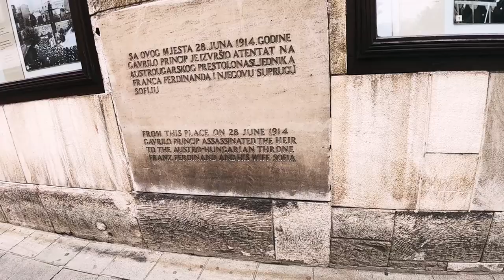Sarajevo - Budva - Kotor Trip 2018 | HD | GoPro Hero 6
[EN]
On this episode of "we have a world to explore" we are visiting Sarajevo of Bosnia & Herzegovina where the spark ignited for the WW1 by the assassination of Franz Ferdinand. Then we take a two day tour to beautiful Budva and eye-catching Kotor of Montenegro with the best driver you can find in B&H, Muhamed Glodo (Bosnia Travel Company).

Each city visited in this video is a perfect weekend getaway if you are close.

[TR]
Bu videomuzda 1. Dünya Savaşının başlamasında çok önemli rol oynayan, Franz Ferdinand suikastinin yaşandığı Saraybosna'yı ziyaret ediyoruz. Daha sonra bizce Bosna-Hersek'teki en kafadar ve iyi özel şöför olduğunu düşündüğümüz Muhamed Glodo ile Karadağ'da önce güzeller güzeli Budva ardındanda muhteşem manzarasıyla bakmaya doyamadığımız Kotor'a 2 günlük bir tur yapıyoruz.

Bu videodaki her şehir özellikle Türkiye'den haftasonu için mükemmel bir kaçamak için biçilmiş kaftan.

Düşüncelerinizi, sorularınızı ve merak ettiklerinizi yorumlara yazmayı unutmayın.